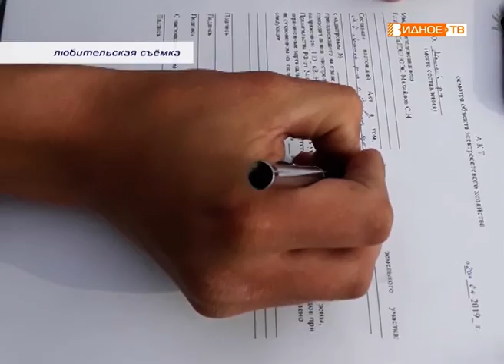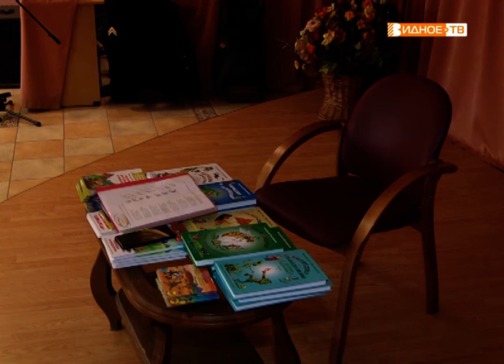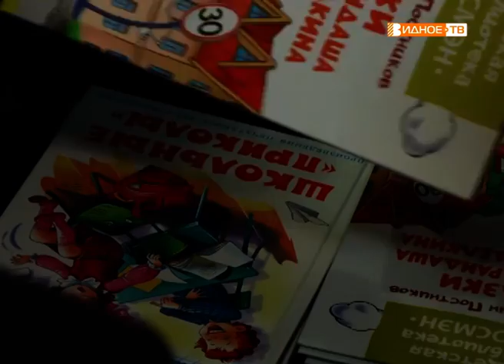Новости телеканала Видное-ТВ (22.04 .2019 - понедельник)